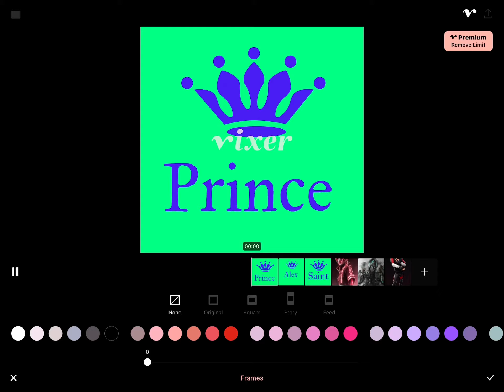If I wanted an intro this is it